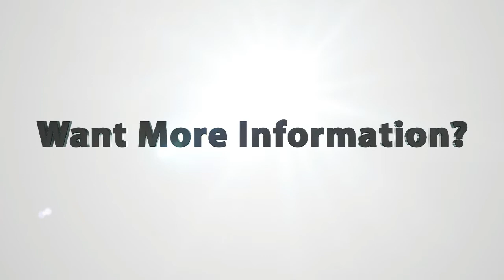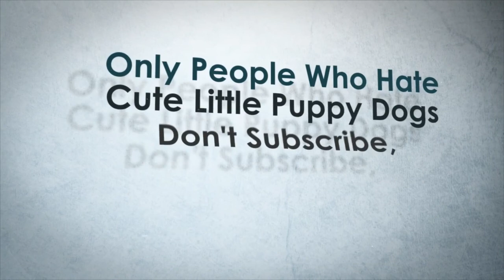what a scary night caught on our security camera